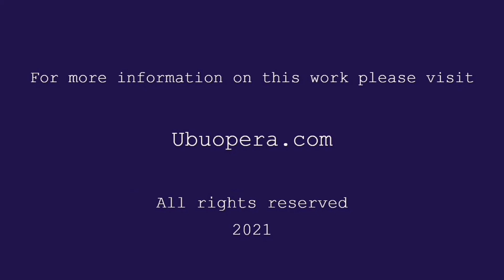Ubu Opera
A short animated version of the beginning of Peter Thompson's one-act opera, Ubu Roy, based on Ubu Roi by Alfred Jarry. Visit ubuopera.com for more info!